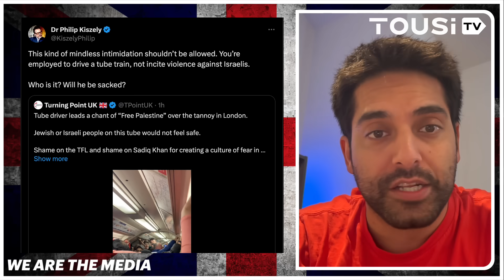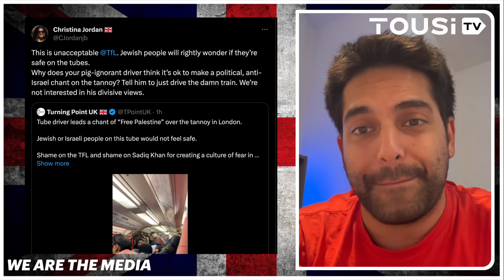🚨 BREAKING: London Tube Driver LEADS Pro-Palestine Chant